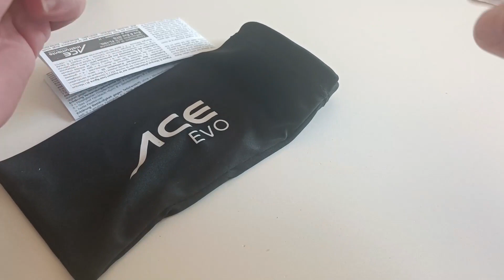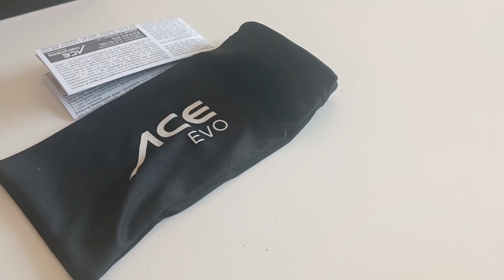ACE Evo Gafas de trabajo, PROTEGEN Y NO PESAN, PERO